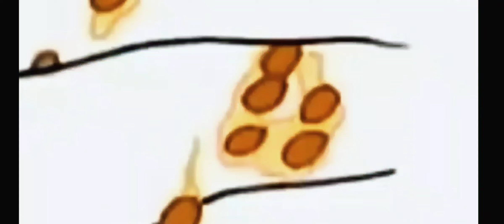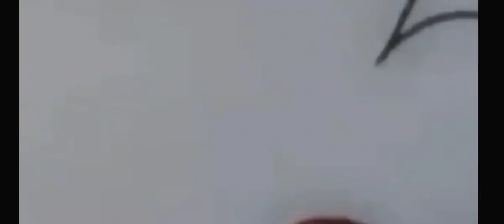doraemon new episodes in hinde